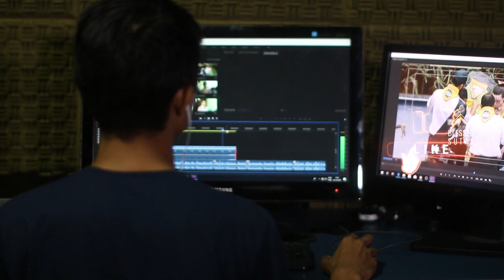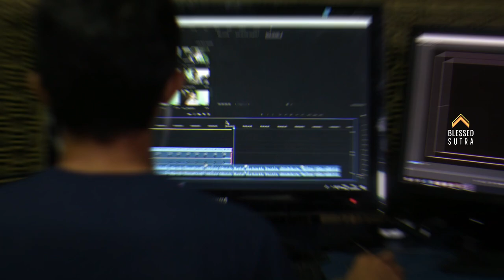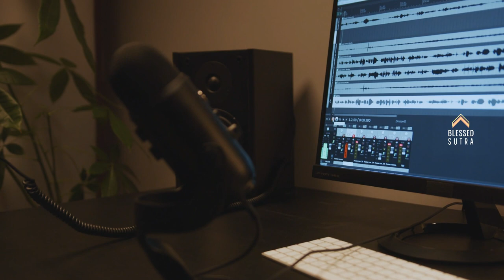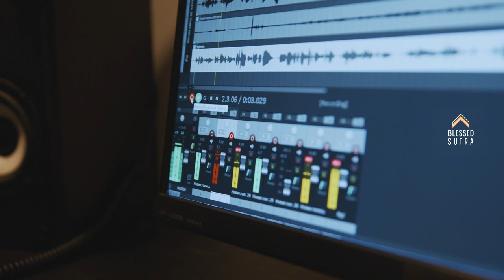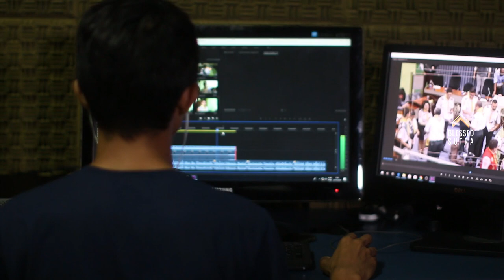5 Ground Rule Rhonda Byrne Amazing Motivational Video | Rhonda Law of Attraction 5 Ground Rule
5 Ground Rule Rhonda Byrne Amazing Motivational Video | Rhonda Law of Attraction 5 Ground Rule

rhonda byrne law of attraction manifest anything you want
,rhonda byrne the secret,
rhonda byrne the greatest secret,
rhonda byrne interview,
law of attraction,the secret,
self help,manifest anything you want,